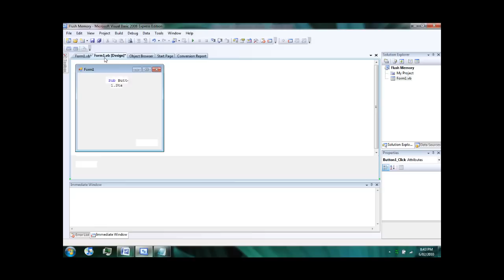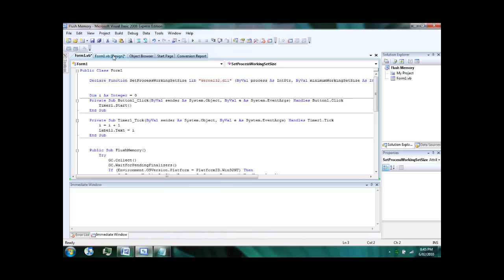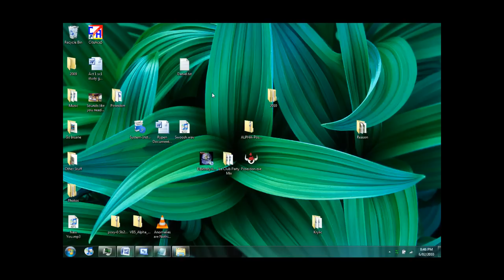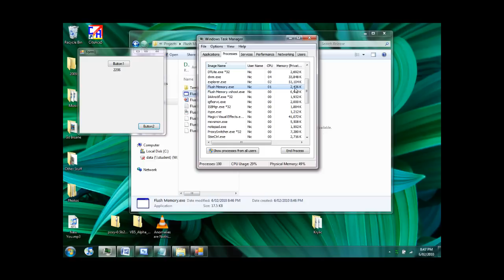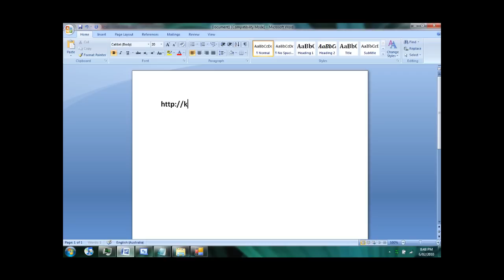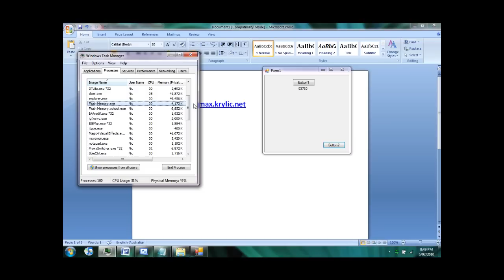Visual Basic Tutorial: Clear the memory Cache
A tutorial on how you can clear your application memory cache, so it can run faster, and lower the CPU usage.

for more tutorials.

The code used in the program:

Declaration:

Declare Function SetProcessWorkingSetSize Lib "kernel32.dll" (ByVal process As IntPtr, ByVal minimumWorkingSetSize As Integer, ByVal maximumWorkingSetSize As Integer) As Integer

Flush Code:

    Public Sub FlushMemory()
        Try
            GC.Collect()
            GC.WaitForPendingFinalizers()
            If (Environment.OSVersion.Platform = PlatformID.Win32NT) Then
                SetProcessWorkingSetSize(Process.GetCurrentProcess().Handle, -1, -1)
                Dim myProcesses As Process() = Process.GetProcessesByName("ApplicationName")
                Dim myProcess As Process
                'Dim ProcessInfo As Process
                For Each myProcess In myProcesses
                    SetProcessWorkingSetSize(myProcess.Handle, -1, -1)
                Next myProcess
            End If
        Catch ex As Exception
        End Try
    End Sub